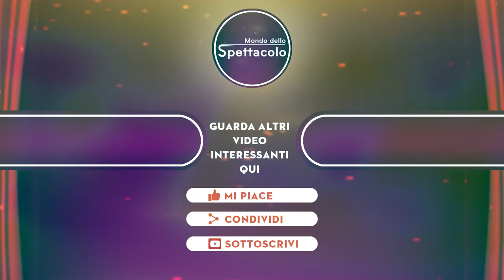Giulia Stabile presto sul palco con una stella della danza La verità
Giulia Stabile presto a teatro con Roberto Bolle? La ballerina si lascia sfuggire un chiaro indizio: ecco quando e dove la vedremo.

La ballerina è diventata famosa grazie alla vittoria di Amici ma poi la sua carriera è proseguita con successo, tanto che di recente abbiamo visto Giulia in una veste tutta nuova.